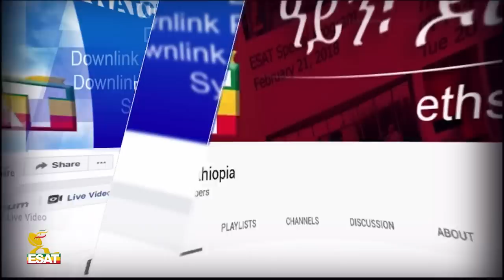Ethiopia -ESAT Tikuret የፊታችን ዓርብ በዋሽንግተን ዲሲ ስለተጠራው ሰልፍ July 2020